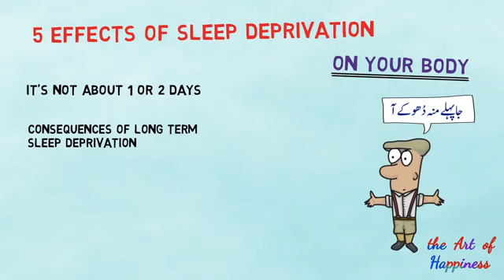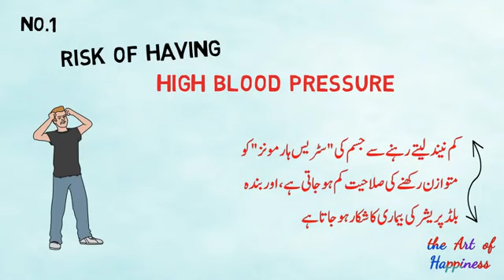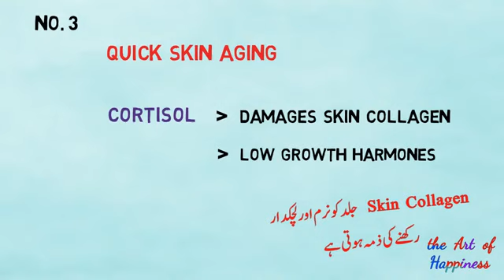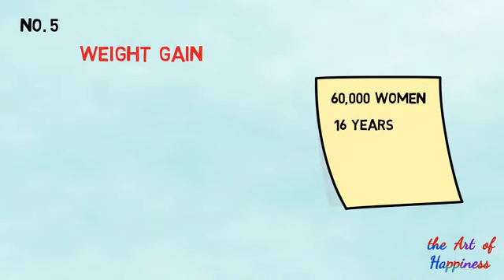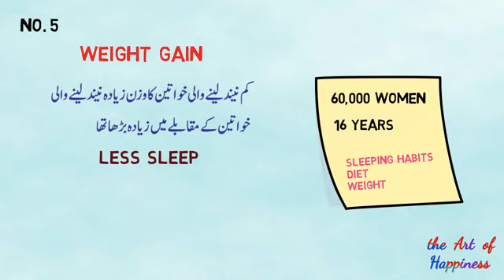Health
Happiness for long life